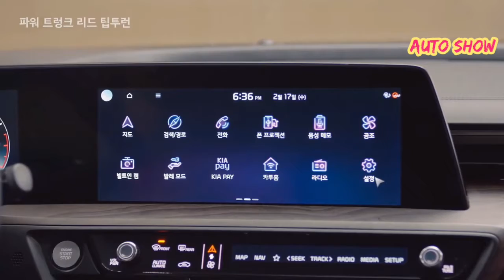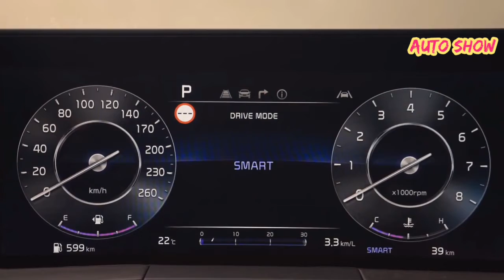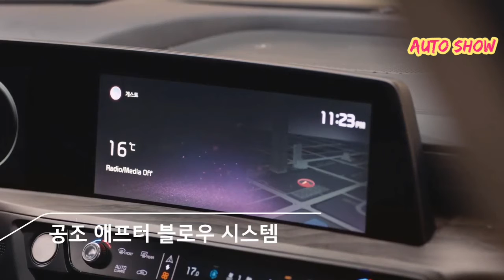2022 Kia k8|nterior&exterior car review,car shwo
2022 Kia k8| kia|nterior&exterior car review,car shwo
2022 Kia K8 Sedan is all
Style and a whole lot of
Diamonds ,interior and exterior
kia k8 2022 review
kia k8 2022 price
kia k8 2022 interior
kia k8 2022 night drive
kia k8 2022 usa,
kia k8 2022 test drive
kia k8 2022 official video
kia k8 2022 giá bao nhiêu
kia k8 2022 commercial
2022 kia cadenza k8
all-new 2022 kia k8
kia k8 2022 drive
kia k8 2022 español
kia k8 2022 for sale
2022 kia k8 gt
kia k8 2022 in hindi
kia k8 2022 india
kia k8 2022 price in india
kia k8 2022 price in pakistan
kia k8
new 2022 kia k8
novo kia k8 2022
kia k8 2022 precio
kia k8 2022 peru
kia k8 2022 release date
kia k8 2022 specs
2022 kia k8 v6 3.5
2022 kia k8 v6